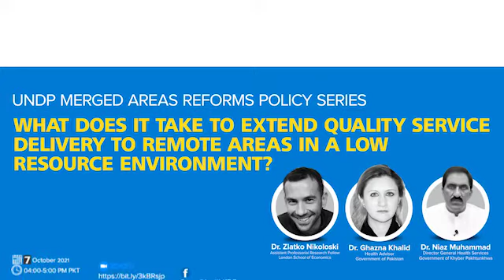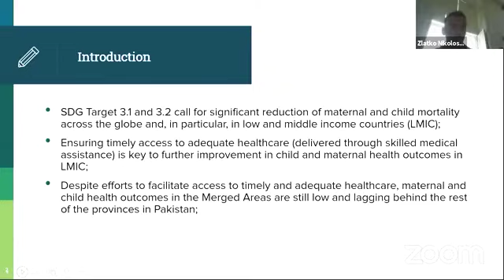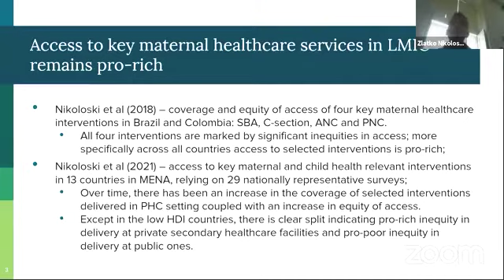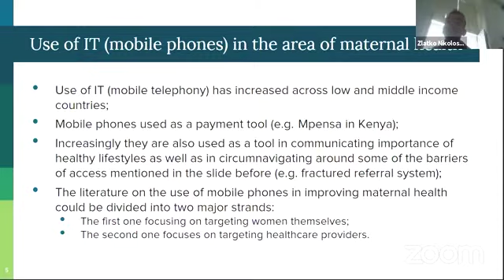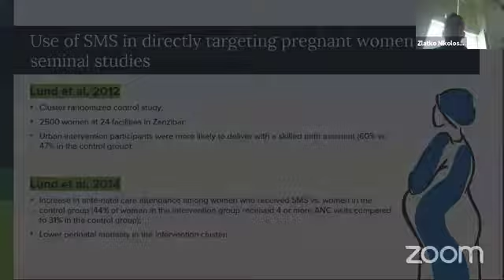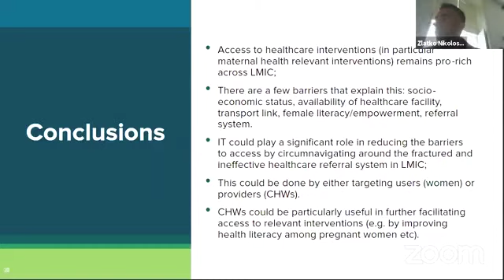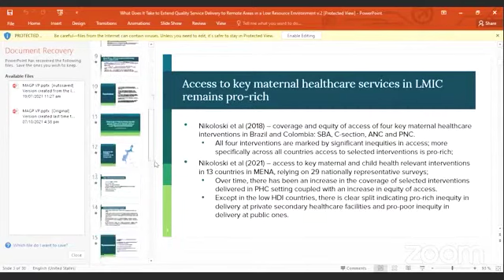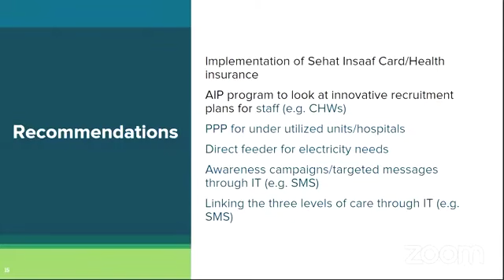Webinar: What Does It Take to Extend Quality Service Delivery to Remote Areas?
UNDP Pakistan Merged Areas Governance Project organised a policy seminar titled “What Does It Take to Extend Quality Service Delivery to Remote Areas in a Low Resource Environment?” within the context of our ongoing Merged Areas Reforms Policy Series.

This policy seminar examines the ways in which the challenges of a fragmented referral system in maternal health may be addressed through possible IT-based solutions. Using examples from similar low and middle-income countries, the experts focussed on lessons learnt that are of relevance to the Merged Areas.

The seminar benefitted from key contributions by the speakers and discussant Dr. Zlatko Nikoloski (Assistant Professorial Research Fellow, London School of Economics), Dr. Ghazna Khalid (Health Advisor to the Government of Pakistan), and Dr. Niaz Muhammad (Director General Health Services, Government of Khyber Pakhtunkhwa).